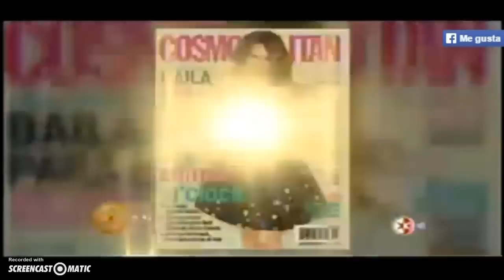Dulce María estrena imagen (HOY)